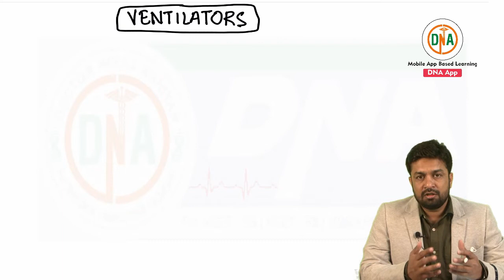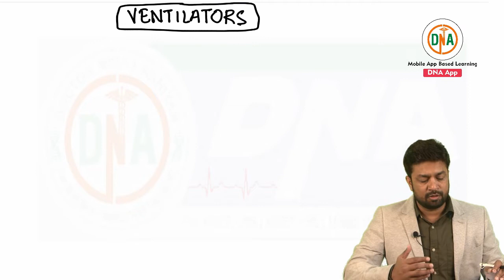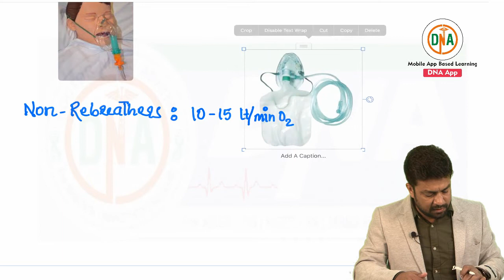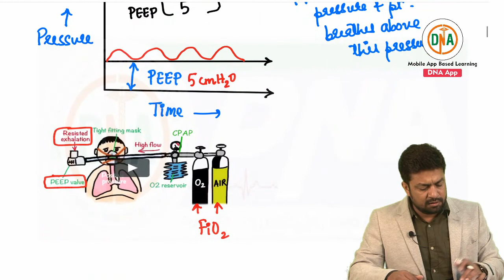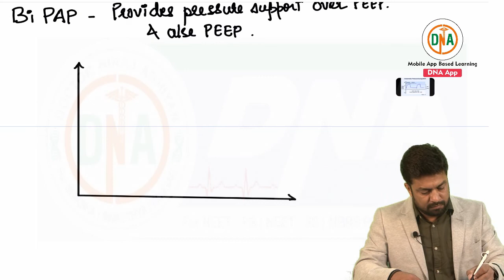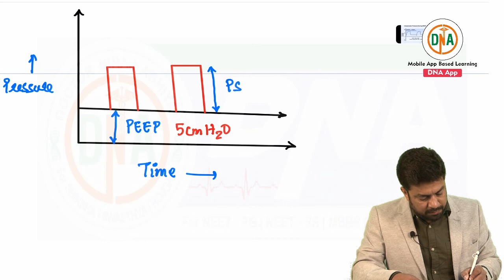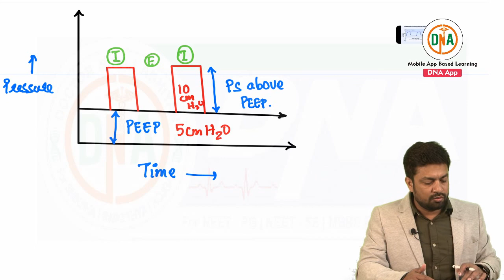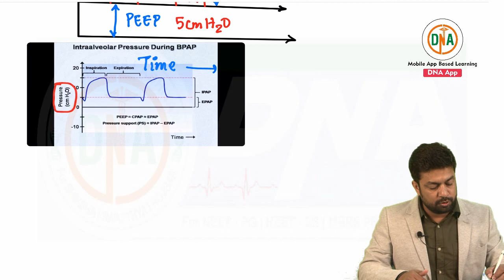Ventilators I Medicine I For NEET-PG & AIIMS I By Dr. Shadab Moosa India Top Clinician cum Faculty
Learn complete Ventilators   By India top Clinician  cum National Level Faculty of Medicine Dr. Shadab Moosa
More than 140 Hrs Medicine Lecture Cover All Topic